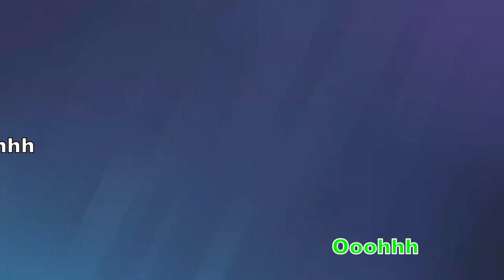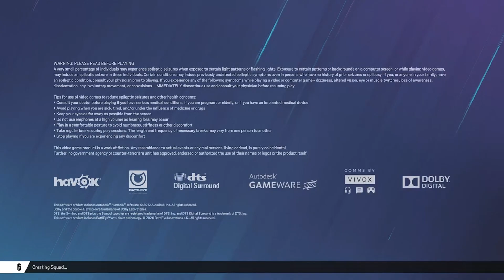Other Team Crashes The Game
damn it, Tracey